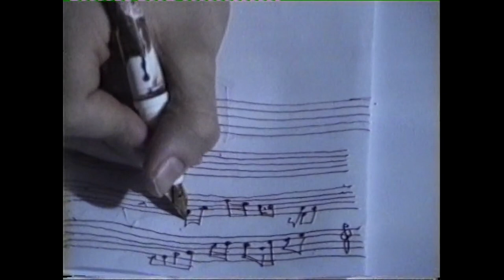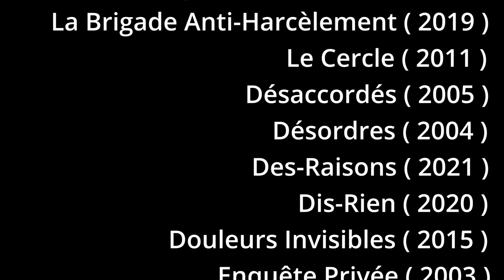RETROSPECTIVE : FEMMES A L'AFFICHE DES FILMS de Ciné Zooms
Pour la journée de la femme dans le monde : RETROSPECTIVE de 2002 à 2021.
DES FEMMES A L'AFFICHE DES FILMS de Ciné Zooms, réalisés par Gérard Chargé.
Montage : Rafael Delalandes.